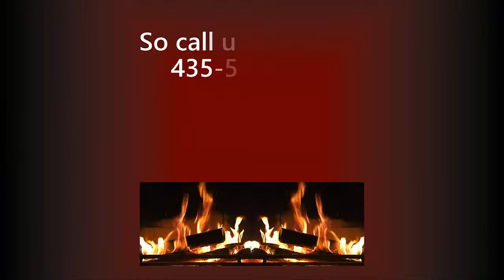Wood Burning Pellet Stove Gas Electric Fireplace Services Duck Creek Village Utah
When you need any type of fireplace services in Duck Creek Village Utah (84762), call Hot Guys Fireplace Company at .

We provide sales, installation, service and repair, as well as fireplace accessories like fireplace screens and inserts - for wood burning stoves, pellet stoves and electric and gas fireplaces.

When you need to get a new wood burning fireplace or replace an old wood burning stove and you live in the Duck Creek Village area, Hot Guys Fireplace Company is ready to respond.

Our professional technicians can provide emergency fireplace contracting services, installations and repair in Southern Utah.

We are locally owned, certified, licensed and insured service professionals - fully committed to providing Duck Creek Village and Southern Utah residential and commercial businesses with quality fireplace service work... at an affordable price.

Hot Guys Fireplace Company Services include:
- Professional certified bonded insured fireplace contractors
- 24 hour emergency callouts
- Equipment inspection and installation

We know that selecting the right service company to work on your business or home fireplace is a big decision... lives could depend on it.

Be sure that the company you contract with can do the work proposed, will take care of your property in the process, and will maintain careful attention to your requirements and needs.

We service the city of Duck Creek Village, Kane County, Southern Utah, zip code 84762.

Service categories:
Burning fireplace dutchwest fireplace blower fireplace insert fireplace inserts fireplace stove fireplaces heatilators firewood for sale and fireplace screens.

Fireplace mantels and fireplace tools.

Gas burning outdoor fireplaces gas fireplaces gas stove heat and glow jotul log burning stoves lopi outdoor fireplaces quadra-fire small wood stoves and stove insert gas logs.

Stove installation wood burner wood burner stoves wood burners wood burning wood burning fireplace wood burning fireplace inserts and wood burning fireplaces.

Wood burning fires wood burning insert wood burning insert wood burning inserts wood burning stoves wood fireplace wood fireplace insert wood fireplace inserts and wood fireplaces.

Wood heaters wood stove insert wood stove installation wood stove parts wood stoves csat iron stoves woodburning fireplaces and woodburning stoves.

We sell and service the following fireplace manufacturers such as Eco-Choice Quadra-Fire Heatilator Pacific EnergyRSF Woodburning Fireplaces Jotul Breckwell Town and Country Napoleon Regency Majestic Mendota HeatnGlo Acucraft Green Mountain Vermont Castings Monessen Hearth Fireplace Xtrordinair Valor Modern Flames CommonWealth Tulikivi Masonry Heaters Kozy Heat Ambiance Amantii Regency Enviro Stoll Saber Firemagic HearthStone Solaire Rasmussen RH Peterson HPC Enviro Exterior Escapes Valcourt Harman and Lopi.

Hot Guys Fireplace Company
2113 N. Main St. #8